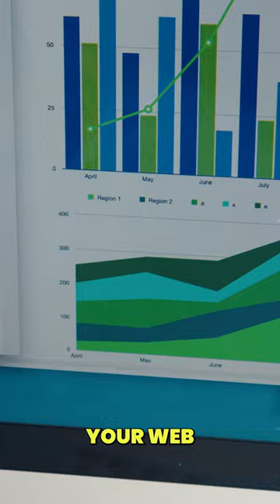Isabelle Guis - CMO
In this captivating episode of TOP CMO podcast, we dived deep into the world of marketing with Isabelle Guis, an accomplished CMO and marketing thought leader.

Isabelle encourages all marketing teams to be diverse, so they can be better at being empathetic and understanding, making them successful.

Discover the importance of strategic alignment and collaboration within marketing teams and the impact it has on ROI.

Amazon Music: